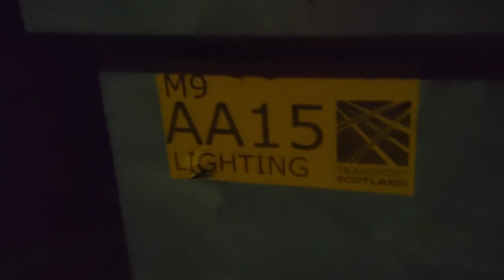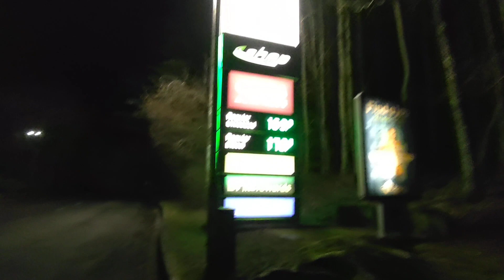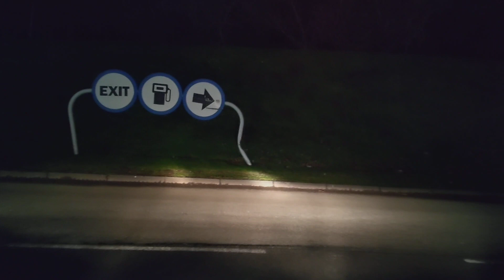Stirling Services Truck Spotter Stirling Services Scotland UK